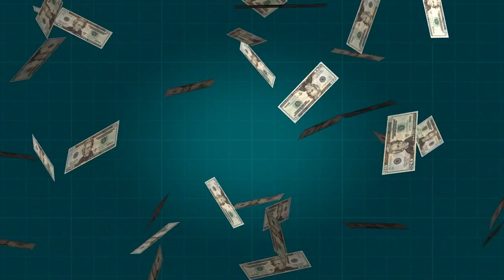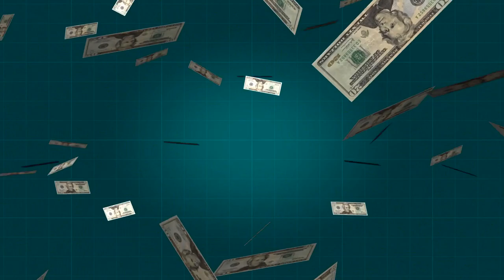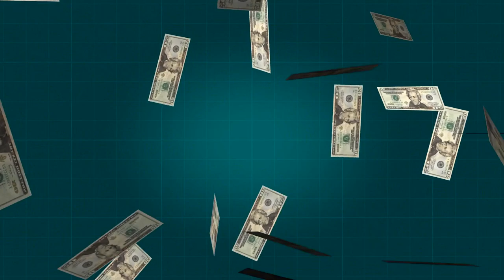BOB PROCTOR MONEY AFFIRMATIONS | Listen Every Day!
Listen every day Bob Proctor money affirmations. Bob Proctor's famous bank statement has been used by thousands of people around the world to reprogram their minds to attract wealth and success. Try it yourself! Hear these affirmations every day for 30 days and see how your life changes ...